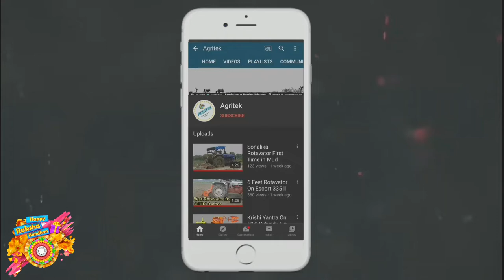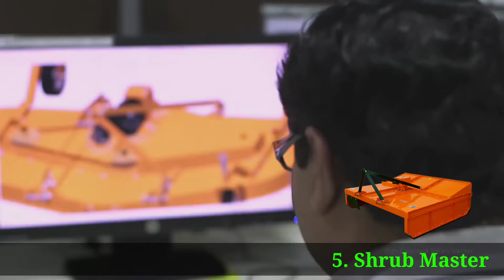Krishi Yantra with upto 80% Subsidy ll inc2 Scheme Starting from 5 August ll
hello dosto namaskar kaise hain aap log aaj hum aapko batane ja rahe hai Inc2 Scheme ke bare me jo central Government ke dwara 2018 me chalayi gayi thi taki log jo parali ya phir fasal ke bache khuche Waste ko jalaye nhi kyon ki usse pradushan hota hai isliye sarkar kuchh yantra jo isse sambandit hain un per 80% tak ki Subsidy de rahi hai.

yojana ke antargat ane wale yantra hai-

1. Super strwa Management system (sms)

2. Happy seeder

3. Super seeder

4. shrub Master

5.Rotary Shlasher

6. Mulcher

8. Strwa Rake

9. Paddy Strwa Chopper

10. Hyd.Reversible M.B. Plough

11. Crop Reaper

12. Zerotrill

13. Reaper Cum Binder.

Ye wo 13 Yantra Hain jo iss yojna Ke antragat aate hain.

agar aap kishi bhi ek yantra ko lete hain to aapko 50% Subsidy milegi.

jabki aap in yantron ko "CUSTOM HIRING"
yojna me (jisme aapko kamse kam 5 lakh ya phir adhik se adhik 15 lakh tak ka yantra lena hota hai) lete hain to aapko 80% Subsidy milegi.

CUSTOM HIRING :-

Custom hiring kisano ka ek samooh hota hai jiska Registration karana padta hai samooh me 4-8 kissan yaphir kam jyada ho skte hai.

in yantron ko lene ke liye aapko 5 August 11 PM se Token Generate ho raha hai aap bhi Generate kar sakte hai.
token Generate karna jaruri hai yadi aap yantra lene ke ichhuk hai to.

token Generate karne ki link hai

ye link up ke kissano ke liye hai

token ke sath sath aapko jamanat rashi bhi jama karni padegi.

jamanat rashi ka pravdhan.

1. wo ayantra jin per Subsidy 10000 se kam ya phir 10000 tak hai to jamanat raashi nhi jama karni padegi

2. Aise yantra jin per Subsidy 10000 se adhik aur 1 lakh tak ya 1 lakh se kam hai un per Rs 2500/-

3. aise yantra jin per 1 lakh se adhik ka anudaan hai un per 5000/-

Jamanat rashi aap apne najdiki Union bank ki kisi bhi shakha me jama kara sakte hai.

Thankyou